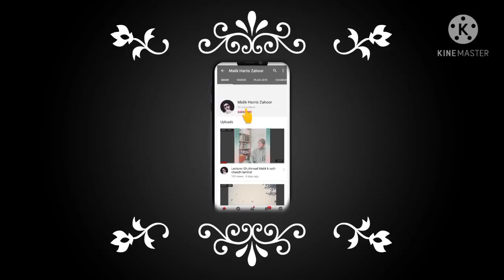lacturer Gh Ahmad Malik (AK Sacha Sabak Amoze waqa)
lecturer GH Ahamd Malik
AK Sacha Sabak Amoze waqa